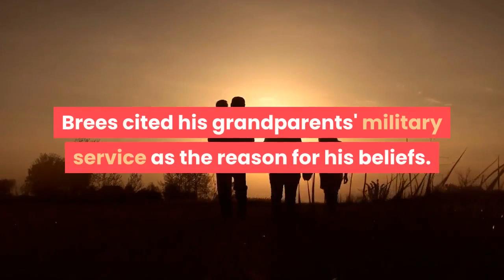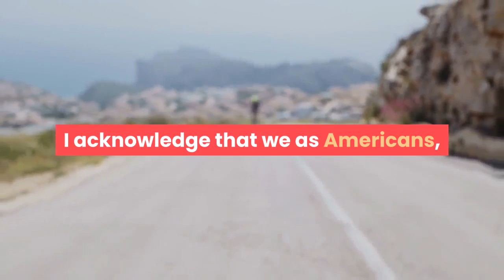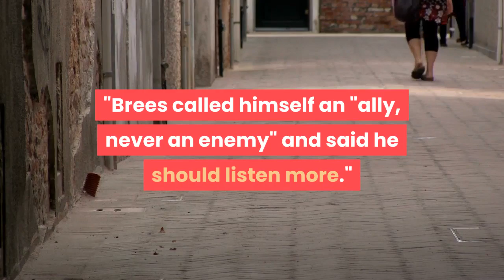Drew Brees apologizes for his comments about standing for the national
New Orleans Saints quarterback Drew Brees posted an Instagram on Thursday morning apologizing for comments he made on Wednesday about standing for the national anthem. During an interview with Yahoo, Brees said he doesn't "agree" with anyone "disrespecting" the flag by kneeling during the national anthem. Brees was responding to a question about whether players will kneel during the anthem to protest social injustice and police brutality, as Colin Kaepernick did in 2016, in light of nationwide Black Lives Matter protests. Brees cited his grandparents' military service as the reason for his beliefs. Brees' comments sparked outrage in the NFL and sports community. Most notably, newly signed Saints safety Malcolm Jenkins said in an Instagram video that Brees he should "shut the f--- up, " calling his comments "hurtful. " He said despite being teammates, he couldn't let Brees' comments slide. In his Instagram post, Brees said, "It breaks my heart to know the pain I have caused. ""I would like to apologize to my friends, teammates, the City of New Orleans, the black community, NFL community and anyone I hurt with my comments yesterday. In speaking with some of you, it breaks my heart to know the pain I have caused, " Brees' post read."In an attempt to talk about respect, unity, and solidarity centered around the American flag and the national anthem, I made comments that were insensitive and completely missed the mark on the issues we are facing right now as a country. They lacked awareness and any type of compassion or empathy. "Brees said he wanted to be a leader and recognizes he should do more work to fight against racial inequality."I condemn the years of oppression that have taken place throughout our black communities and still exists today. I acknowledge that we as Americans, including myself, have not done enough to fight for that equality or to truly understand the struggles and plight of the black community. I recognize that I am part of the solution and can be a leader for the black community in this movement. I will never know what it's like to be a black man or raise black children in America but I will work every day to put myself in those shoes and fight for what is right. "Brees called himself an "ally, never an enemy" and said he should listen more."I recognize that I should do less talking and more when the black community is talking about their pain, we all need to listen. "Brees' apology can be seen below:I would like to apologize to my friends, teammates, the City of New Orleans, the black community, NFL community and anyone I hurt with my comments yesterday. In speaking with some of you, it breaks my heart to know the pain I have caused. In an attempt to talk about respect, unity, and solidarity centered around the American flag and the national anthem, I made comments that were insensitive and completely missed the mark on the issues we are facing right now as a country.